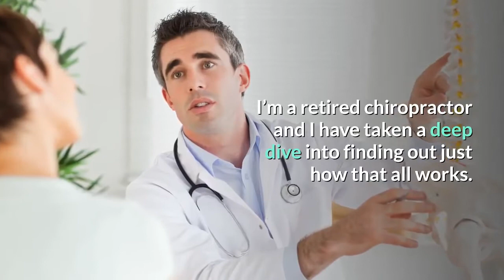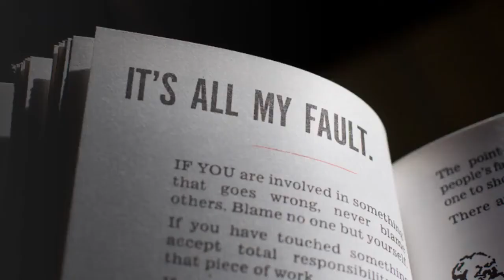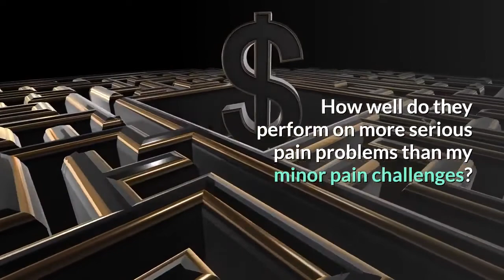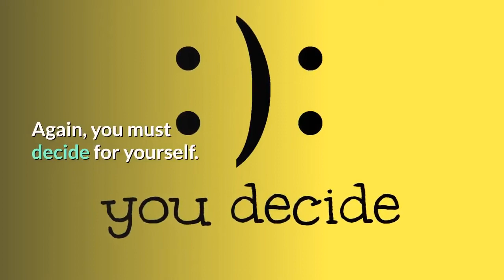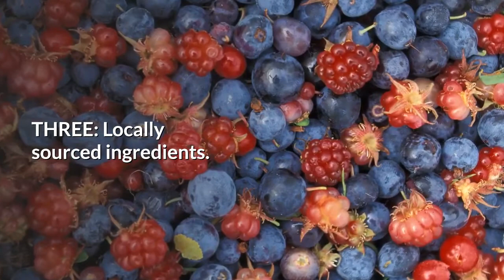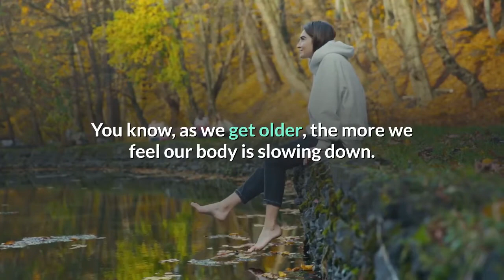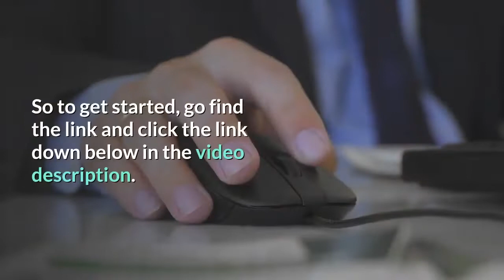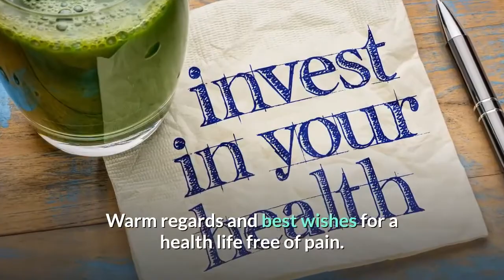What is the best CBD product for pain?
To find out how you can Get the best CBD product for Pain  Click this link

What you might not know about using prescription-free, Hemp-derived CBD for pain relief?
What are the specific benefits when using CBD oil for pain?

According to many studies conducted since the 1980's - cbd oils for pain relief can work very well

Our Hempworx products are made from industrial hemp plants grown and monitored on American farms. More than 85 cannabinoids (CBD) are identified in the cannabis plant.

You also get a full 100% 60-Day Money Back Guarantee, so YOU get plenty of time to use our CBD salve for pain and to see if these products work as well for you as they have worked for me. Buy CBD salve for pain today and feel free to reach out to me personally if you have any specific questions about how best to use CBD salve for joint pain, back pain, your knees, elbows and more because - whew! Been there, done that and the MyDailyChoice Hempworx product line works really well for me. SAVE 20% when you buy CBD for Pain today and get RELIEF because pain free is the only way to be, right?

This video was published by a MDC/HempWorx Independent Affiliate and is not endorsed by MyDailyChoice, Inc. Any opinions expressed in this video are made by are the responsibility of the independent affiliate and should not be construed as a representation of the opinions of MyDailyChoice, Inc. My Daily Choice and HempWorx Products are not intended to diagnose, treat, cure or prevent any disease. These products are NOT intended to replace medications or eliminate the advice of a competent health care practitioner. Best CBD Oil for Pain, Best CBD Oil for chronic Pain, Best CBD Oil for BackPain